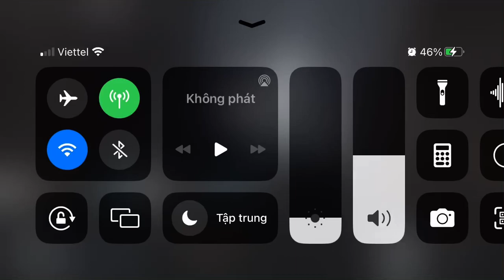[Arknights] HE-TR-2: Absolute Peace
What kind of peace is this?
Now rock rolling will destroy those timber and damage Operator (why can enemies get damage too???).
And fence can stop those guys, but panic faster (how???).